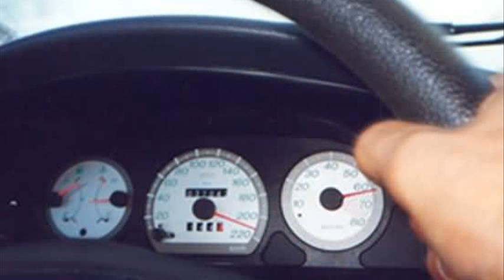Fiat Palio 1.6 Weekend